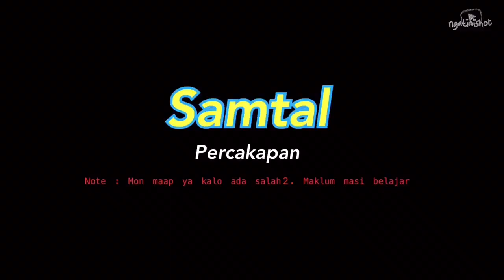BELAJAR BAHASA SWEDIA UNTUK PEMULA : MEMPERKENALKAN DIRI DALAM BAHASA SWEDIA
Belajar bahasa Swedia udah 5 bulan, tapi belajarnya lambat. Tapi marilah kita tetap memperkenalkan diri dalam bahasa Swedia.

Mohon maaf ya kalo banyak yang kebalik2 susunan kata dan salah penggunaan kata nya.. hehe

Monggo silakan kasih nilai di kolom komentar, dan buat yang jago Bahasa Swedia silahkan tulis di kolom komentar mana bagian yang salah dan tulis yang bener ya biar aku juga bisa belajar 😁

Selamat menonton!